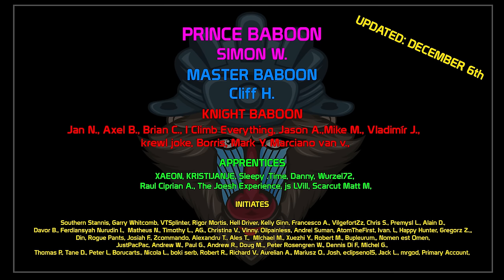I changed my mind about Caliban, new rating! | World of Tanks